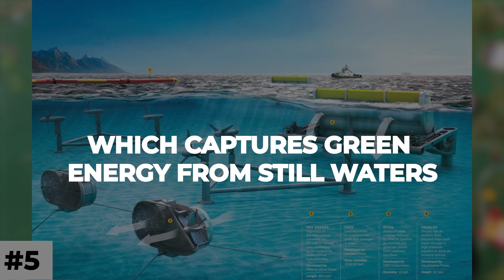Top 5 inventions and Ideas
1. Lightbulbs made out of recycled plastic bottles

To buy

2. Water Blobs that can be eaten, reduce the use of plastic

3. Cleans up trash from waterways

4. Shampoo pods made of dissolving film and free of plastic

5. Which captures green energy from still waters